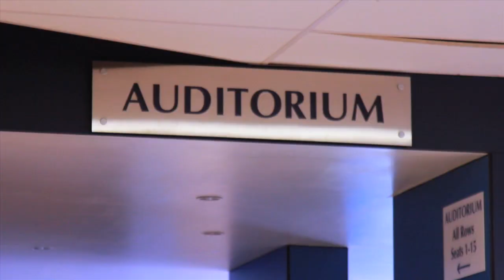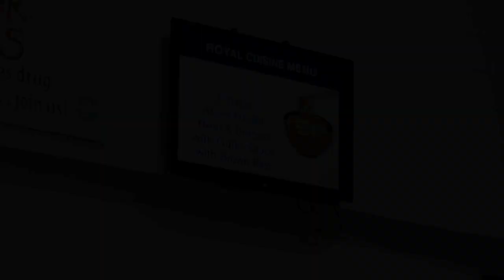Hopkins High School Class of 2002 Reunion Video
Hopkins High School Class of 2002 Reunion Video | Clips from the high school now and messages to our class from our Hopkins teachers!